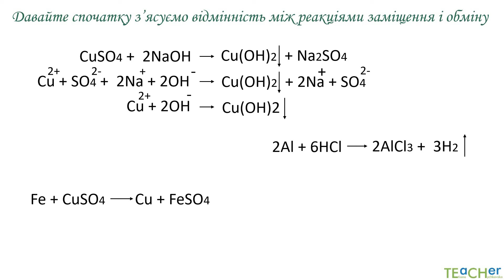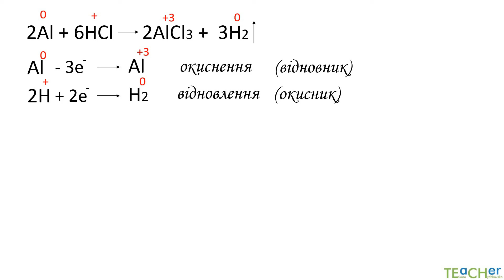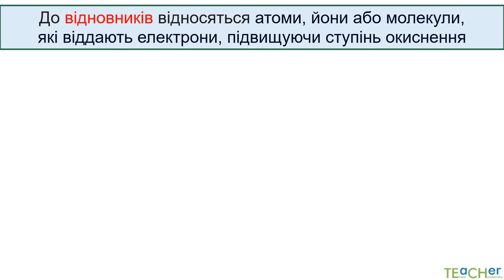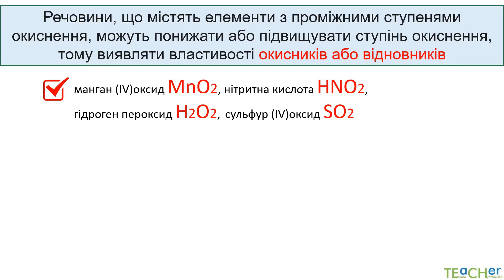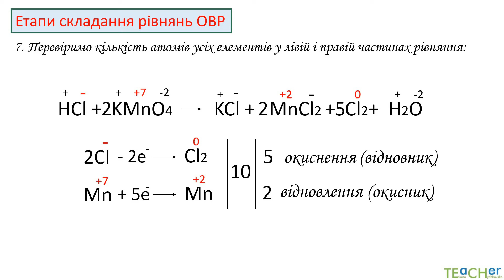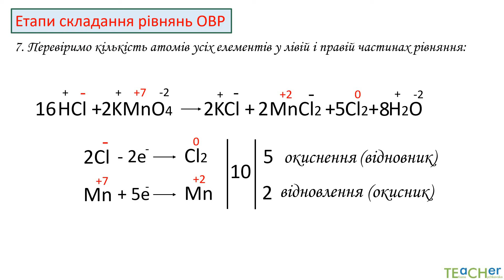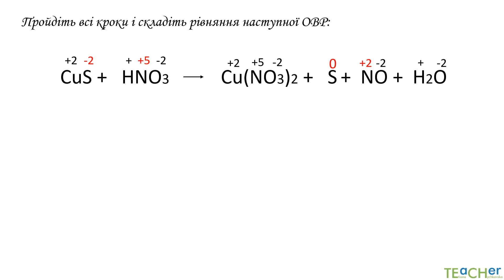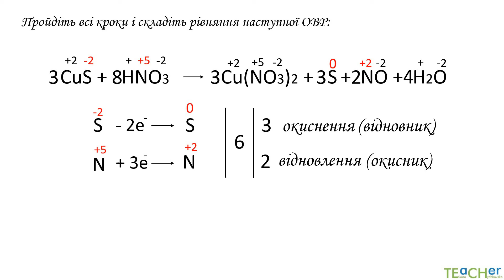Окисно-відновні реакції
Навчальний відеоурок, хімія 9 клас
Посилання на презентацію: